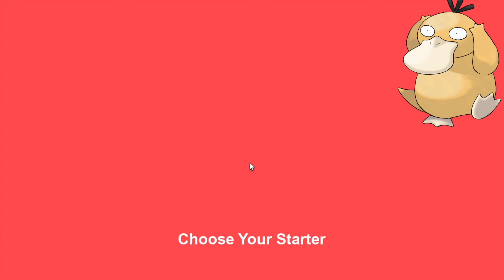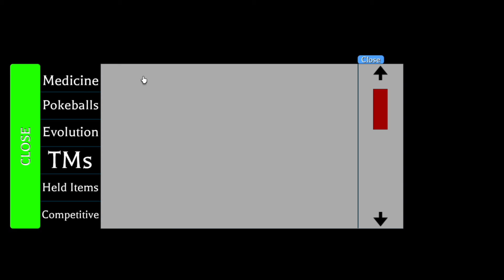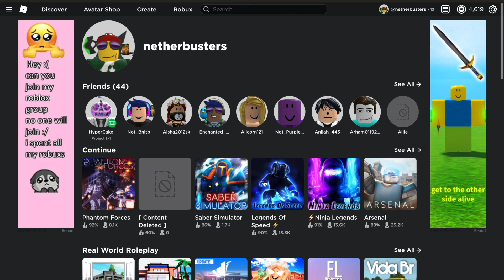project pokemon with psyduck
Thanks to my camera people tooba azul and arqum

Never trust Gerald